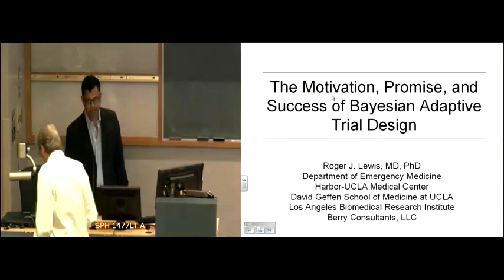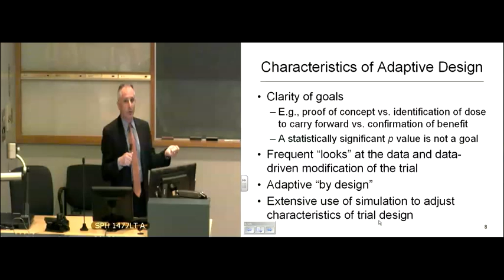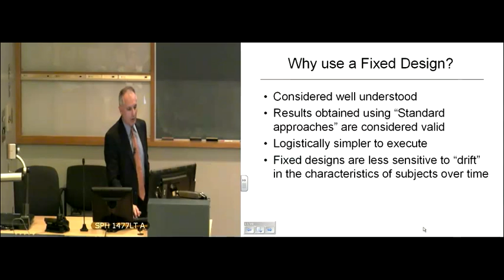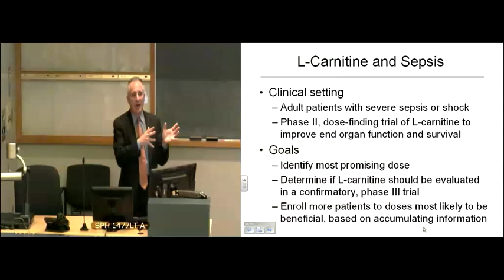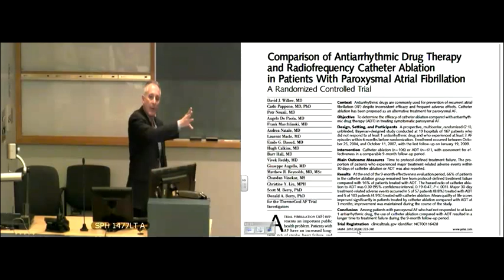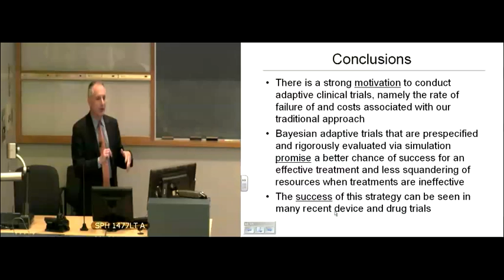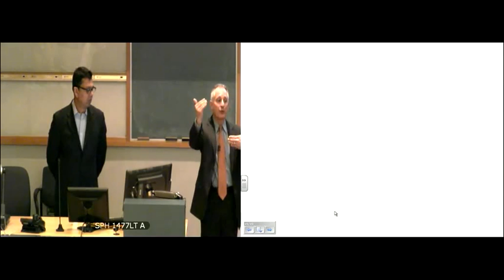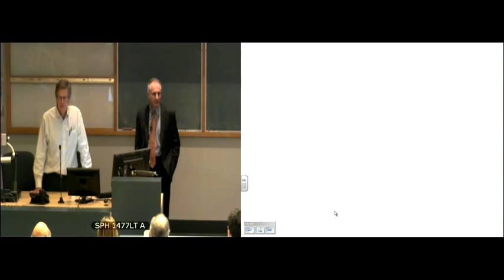Bayesian Adaptive Trial Design—Dr. Roger Lewis, April 26, 2013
Q&A begins 1:05:37.

On Friday, April 26, 2013, Dr. Roger J. Lewis gave a presentation on Bayesian Adaptive Trial Design as part of the BC Clinical Research Infrastructure Network (BCCRIN)'s Visiting Professor Series.

The event, co-hosted by CHÉOS and the Centre for Clinical Epidemiology and Evaluation, took place at St. Paul's Hospital in Vancouver, BC, and was broadcast to various sites across the province via videoconference.

Dr. Lewis grew up in Southern California and completed his undergraduate, medical, and graduate training at Stanford University. Dr. Lewis is currently a Professor at the David Geffen School of Medicine at UCLA and the Vice Chair for Academic Affairs in the Department of Emergency Medicine at Harbor-UCLA Medical Center. His academic interests center on clinical research methodology, including adaptive and Bayesian trial design, and he participates in the design and analysis of many laboratory, clinical, and health services research studies. His areas of interest include adaptive and Bayesian clinical trials; translational, clinical, health services and outcomes research; emergency department crowding and disaster preparedness, interim data analysis; the role and function of data monitoring committees; and difficulties surrounding informed consent in emergency research studies.